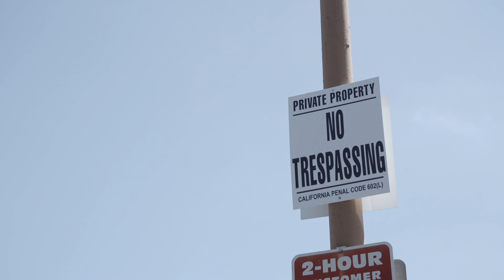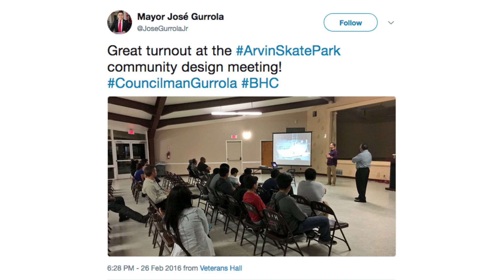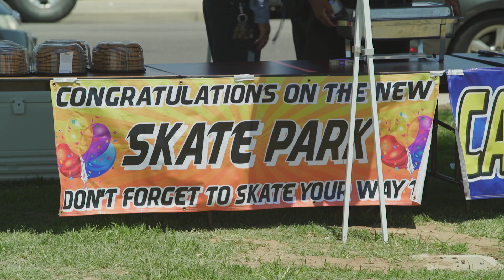Look What Arvin Built!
The youth of Arvin, California rallied to get a skatepark in their small agricultural town. With the help of the Tony Hawk Foundation and local community organizations, they convinced their local leaders to support their efforts, and this was the result. It's amazing what a little youthful energy and optimism can do!